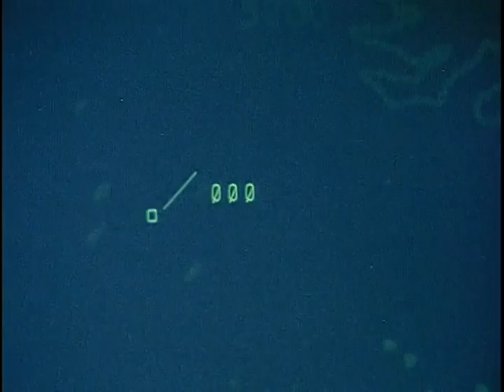Sole Survivor (1983) - Trailer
Sole Survivor (1983)